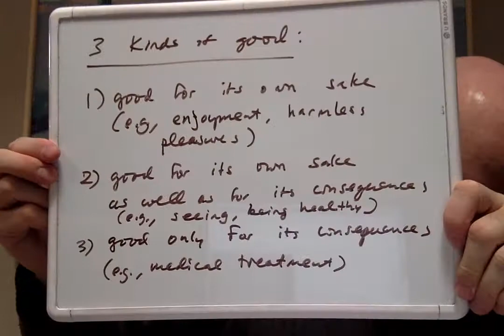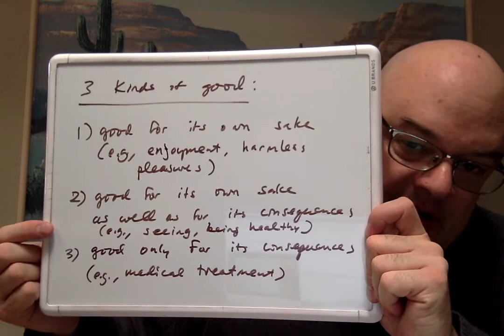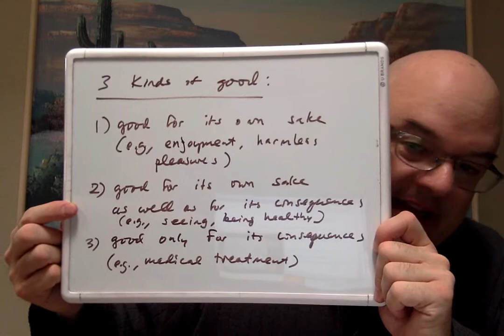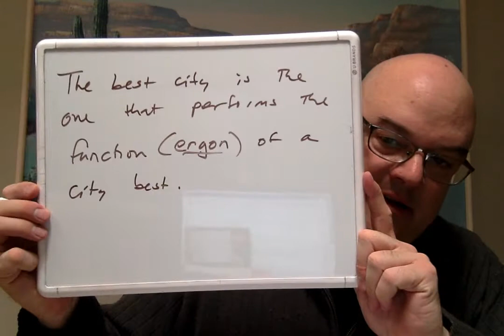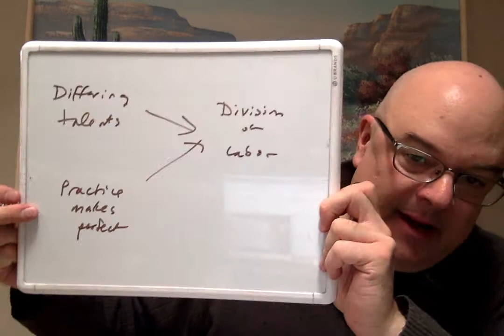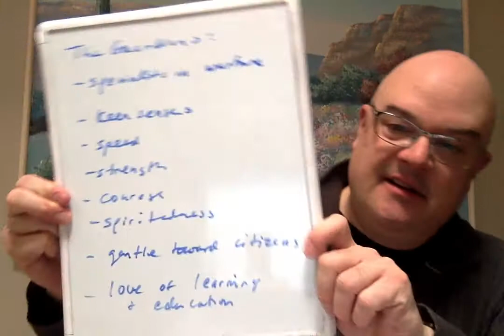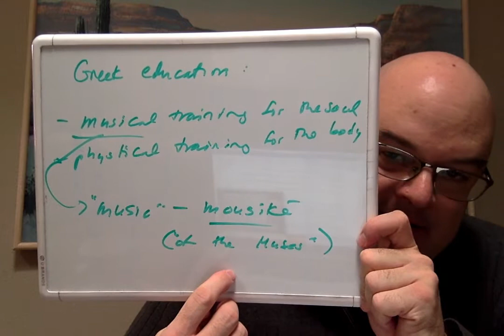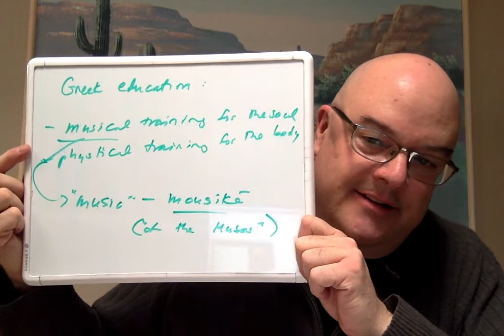Plato's Republic, Book II